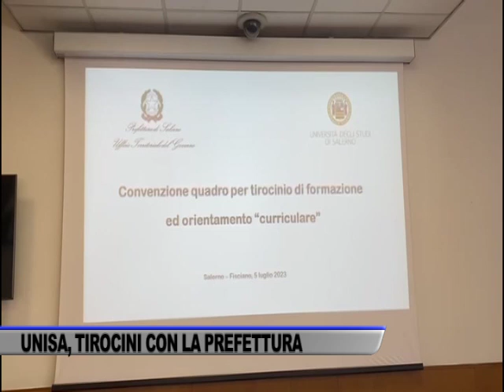INTESA UNISA E PREFETTURA DI SALERNO PER TIROCINI FORMATIVI - SERVIZIO TG DEL 05/07/2023